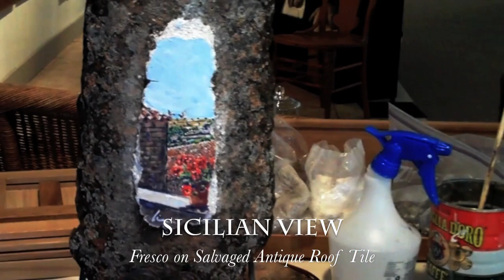"MY SICILY" & frescoes by Liana Sofia Tumino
Images from the land that inspires the work of fresco painter Liana Sofia Tumino. Includes a unique rice recipe with cantaloupe and prociutto.

comments from original version:
artyone120 said:
I could have watched for an hour! You have the perfect mix of elements - music, ancient place, art, love, and , of course, food! It creates such yearning! And the technical part of morphing the place into the actual frescos is so very effective. And now I'm off for cantelope...

Mck236 said:
Sitting in St.Louis Missouri and loving the images! It is beautiful to know that in this video alone, it would take 3 lifetimes to create all the potential fresco's I see. Sit back, have a glass of wine and continue to create for all of us out in the world. CiaoI